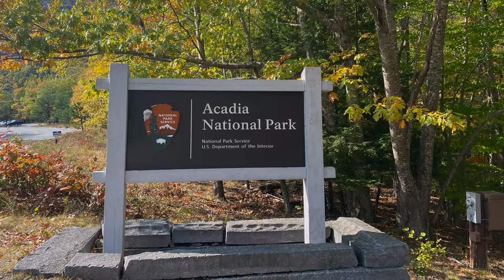Acadia National Park in 4k: Top 3 things to do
Explore Acadia in 4k from the air and land!  Are you planning your next trip to Acadia National Park?  Here's a top three list of things to do during your visit. This short film in 4k includes shots of hiking and fall foliage from the ground and the air.

Footage inclues:
Drone footage of Acadia National Park, Thunder Hole, Beehive Loop Trail, Gorham Mountain Loop, Jordan Cove, Sands Beach, Crown Jewel of the North Atlantic Coast, Hiking Acadia, & Planning your visit to Acadia National Park.

Acadia
Drone Footage
GoPro
Jordan Cove